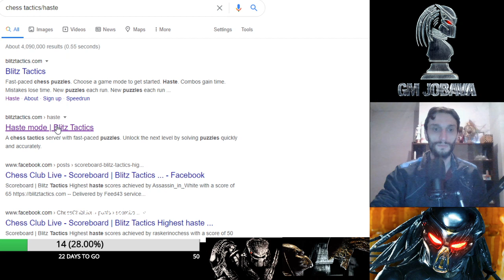Baadur Jobava- Bobby Fischer